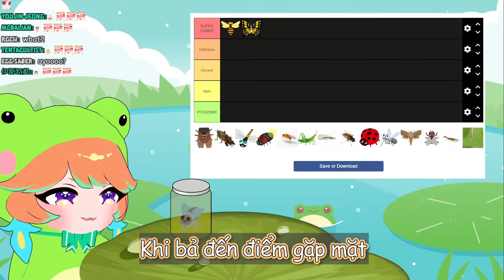【Hololive Vietsub】Frogiwawa và kế hoạch để "Thịt" Nabi mama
Mốc thời gian ( 20:58 )